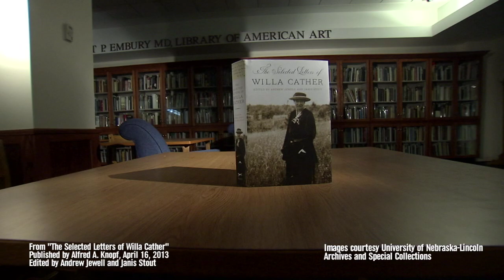Discovering Willa Cather's Letters: Reflective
Episode #10 of 10. A selection from a letter Willa Cather wrote in the last months of her life, reflecting on people she has known and their ability to give her the "courage to be honest and free."